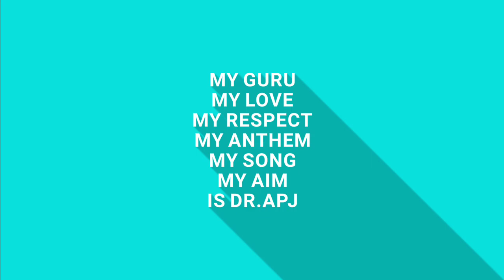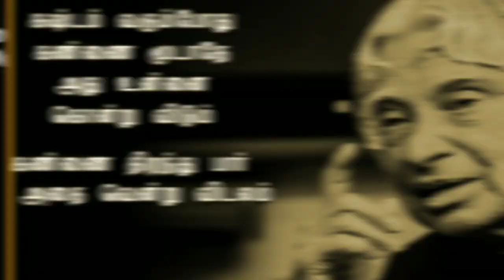MY BIRTHDAY - JAN 18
DAILY VIDEOS REGULAR TIME

RAJLAKSI - SUSANNA TNPSC GROUP

MOR 10:30 AM
EVG  06:30 PM

BOOKS PDF
TNPSC BOOKS (6-12) - RAJLAKSI
ALL SAMACHEER OLD AND NEW BOOKS PDF

Telegram group( if you want to talk )

RAJLAKSI SUSANNA ASA & TNPSC.ACA TEST SERIES 😍
SPREAD LOVE - EDUCATION IS UNIVERSAL FREE 😍

RAJLAKSI ENG TEST SERIES (EXTRA OTHER) TNPSC 😍
TNPSc group 2,2a,4

RAJLAKSI - ASK YOUR DOUBTS
Rajlaksi

RAJLAKSI😍6-12 BOOK BACK ANSWERS TNPSC
Old and new book back answers pdf

INSTAGRAM ID
rajlaksi1830

Music credits
►Support SUBODH (SU2):